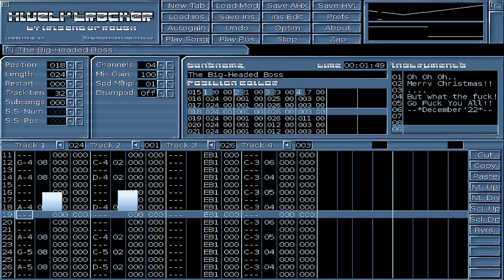The Big-Headed Boss (AHX)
Merry Christmas!!
But what the fu**!
Go Fu** You All!!

Original 4ch Hively Tracker composition.